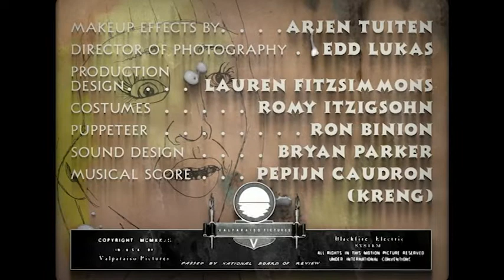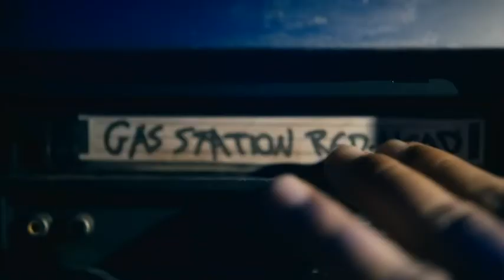LUCAS AMANN - The Lasser Cast Interview 10/15/22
Check out Pete's interview with LUCAS AMANN - Lucas Amann is a screenwriter, director, and novelist whose short film, PEOPLING, was a viral sensation.

Pete and Lucas discuss his novel which was just released by ENCYCLOPOCALYPSE PUBLICATIONS - WARMTH. Warmth is the very first Young Adult novel from ENCYCLOPOCALYPSE.

The audiobook for Warmth was narrated by PINHEAD himself, Hellraiser Star, DOUG BRADLEY.

Lucas' work and Bio can be found at the ALTER

You can find us on Instragram @TheLasserCast

On the Stardust App - Anchorpete